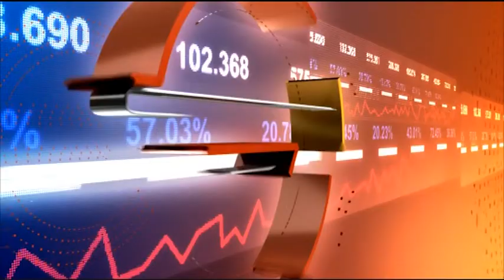Business Daily с гост Мартин Табаков – 19.07.2018 (част 1)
Политическата карта след срещата Тръмп-Путин в Хелзинки
Рисковете за ЕС от ескалиращото политическо напрежение
Гост: Мартин Табаков - политически анализатор